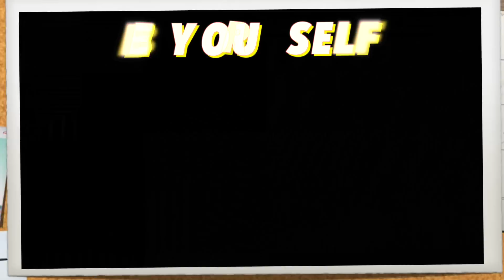VLOGMAS #1 DÉCOUVERTE D'AMSTERDAM, MUSÉE ET REPÉRAGE ! | BeYourself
Premier jour de nos vacances d'hiver à Amsterdam !

★ Economisez jusqu'à 80% de produits de beauté en vous inscrivant c'est gratuit et des milliers de produits que j'adore sont moins chers qu'en magasins !

★ Mon SNAPCHAT : beyourselfytb

★ Mon Périscope : beyourselfytb

★ Mon Snupps : beyourselfytb

★ Je porte :
- Pull : MISSGUIDED
- Manteau : H&M
- Collier : Moa

▽ QUESTIONS FREQUENTES :
★ Je m'appelle Garance et je suis née le 31 janvier 2000
★ Je film avec un appareil photo reflex Nikon D5100 + objectif 50mm ou 18/55 mm
★ Je réalise mes montages vidéos avec Final Cut Pro X et/ou iMovie sur MacBook Pro et/ou Wondershare sur Windows
★ Mes miniatures sont créées avec Picmonkey
★ Les musiques que je choisis proviennent souvent de la bibliothèque audio YouTube ou Jamendo.
Elles peuvent aussi être des remix ou covers de titres connus.
Les musiques sont très souvent libres de droits d'auteur.

Je vous embrasse

Garance,
BeYourself ♥